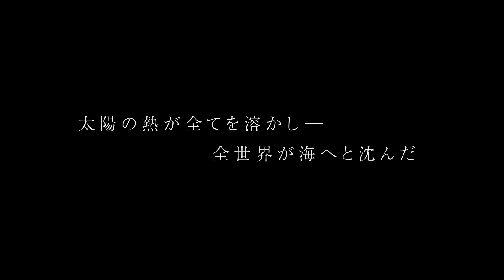Technoroid: Overmind - Official Teaser | AnimeSensei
Technoroid: Overmind Anime Teaser Released, Anime Scheduled for July 2022.